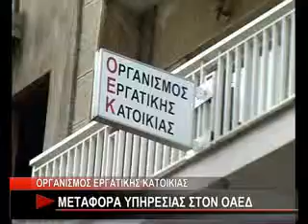ΟΡΓΑΝΙΣΜΟΣ ΕΡΓΑΤΙΚΗΣ ΚΑΤΟΙΚΙΑΣ